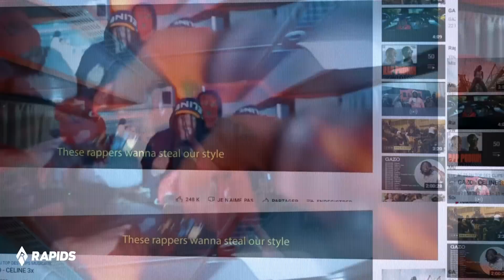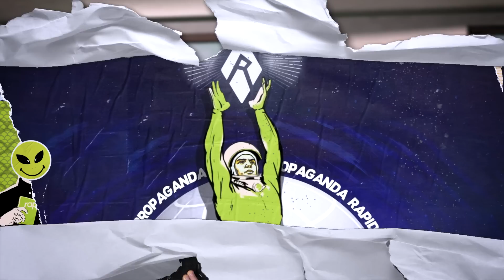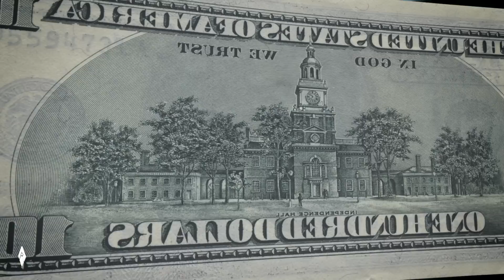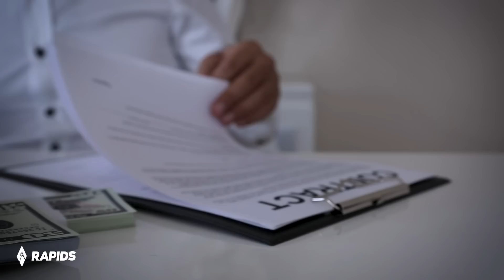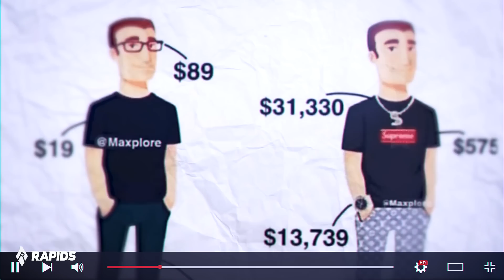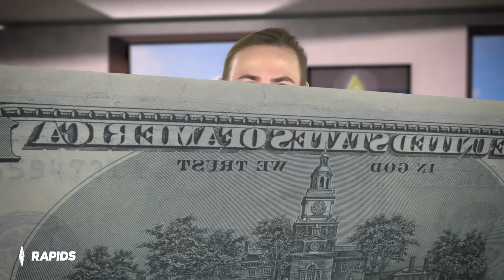Pourquoi TOUS les rappeurs portent du CELINE ? 🤔​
Follow nous sur insta